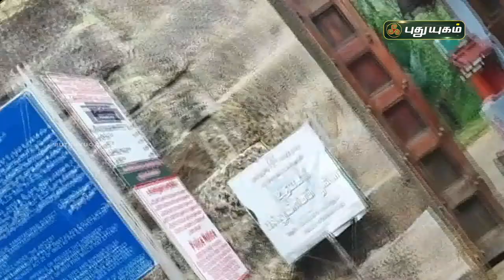அரிய வகை "சினேரியஸ் கழுகு”வகைகளை பாதுகாக்க கோரிக்கை | கன்னியாகுமரி | செய்தித் துளிகள் | PuthuyugamTV